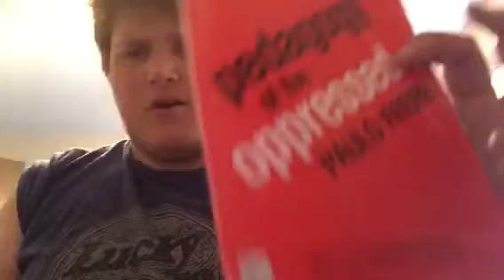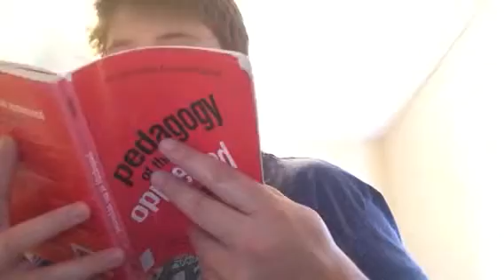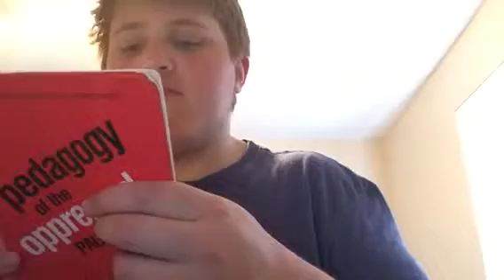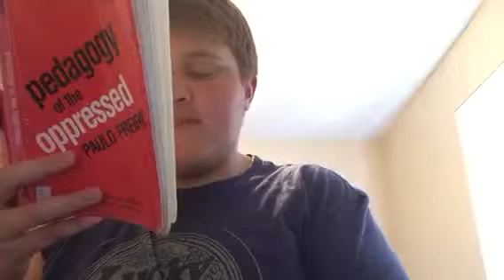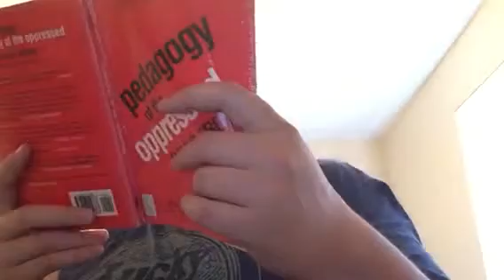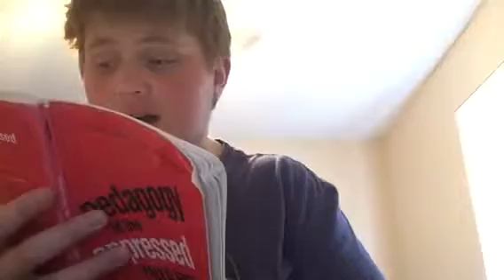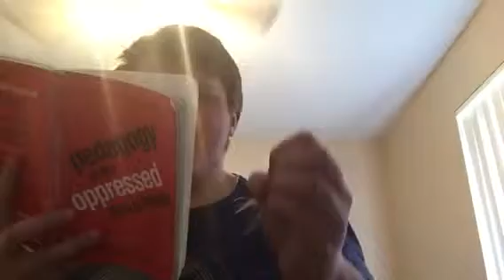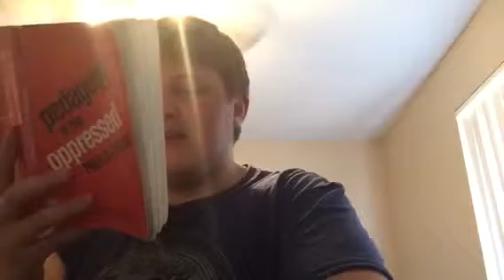Paulo Freire-Pedagogy of the Oppressed(1-Introduction)